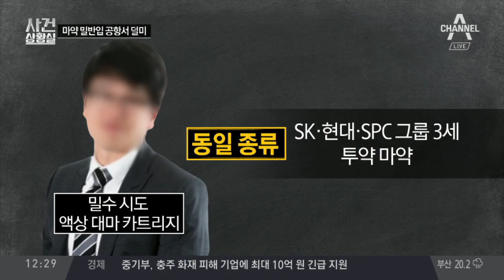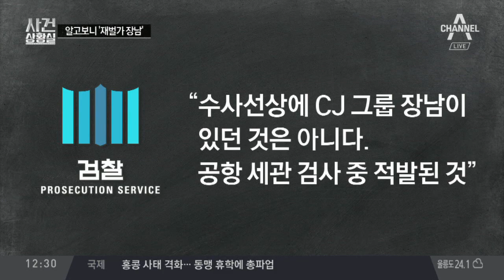마약 밀반입 공항서 덜미…알고보니 ‘재벌가 장남’ | 사건상황실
CJ 그룹 장남 이 씨, 마약 밀반입 시도 적발
'CJ 장남', '마약 밀반입' 적발… 투약까지?
신병 확보 않고 귀가 조치… 재벌 특혜?

〈평일〉
08시 00분 라디오쇼 정치시그널 (유튜브 라이브)
08시 50분 김진의 돌직구 쇼
10시 20분 김진의 더라방 (유튜브 라이브)
12시 00분 뉴스A 라이브
15시 50분 강력한 4팀
17시 20분 뉴스TOP10
19시 00분 뉴스A

〈주말〉
12시 00분 토요랭킹쇼·뉴스A 라이브
17시 40분 뉴스TOP10
19시 00분 뉴스A